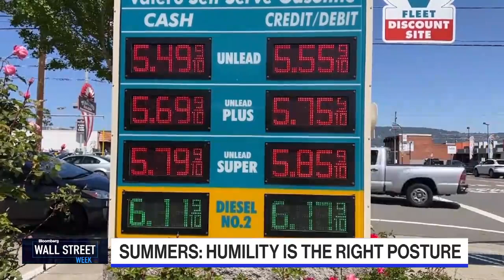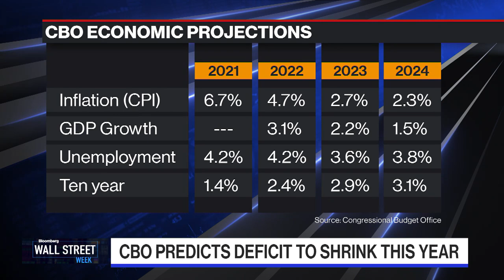Humility is the Right Posture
Former US Treasury Secretary Lawrence H. Summers on the tea leaves from the Fed minutes, antitrust policies, windfall taxes and the latest CBO projections.